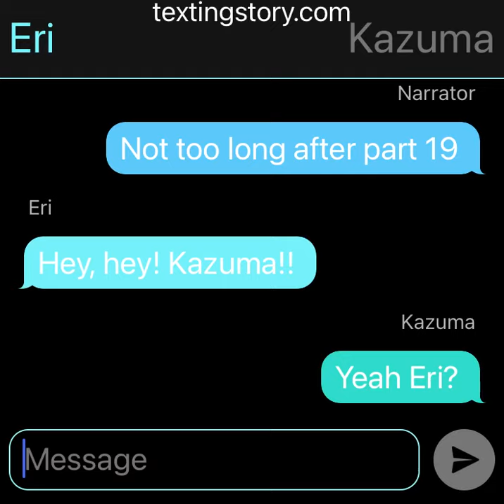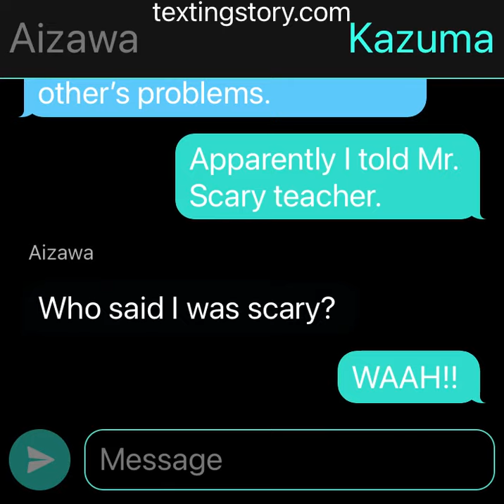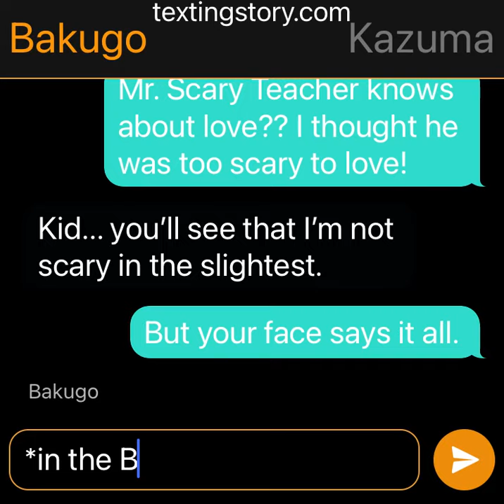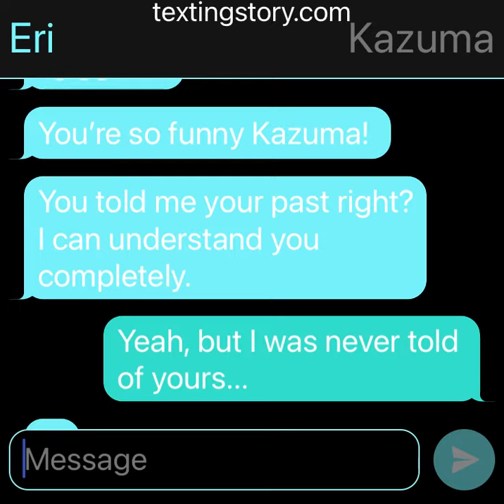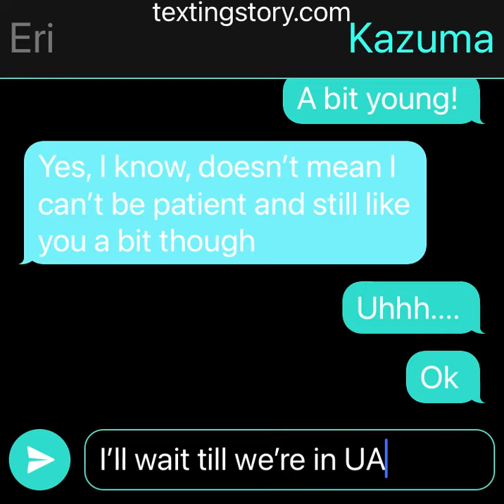MHA TEXT STORY: Izuku the demon lord spin-off (Learn to love)